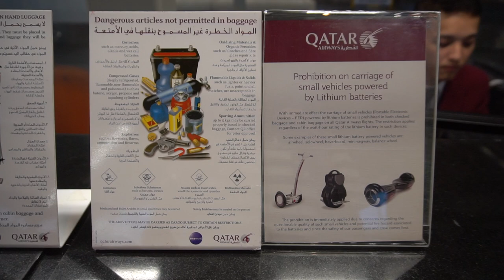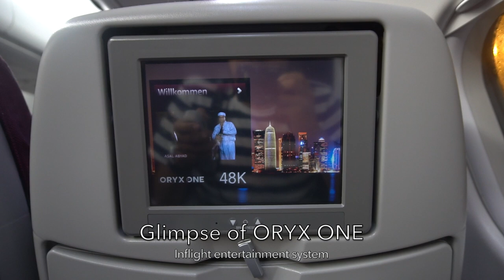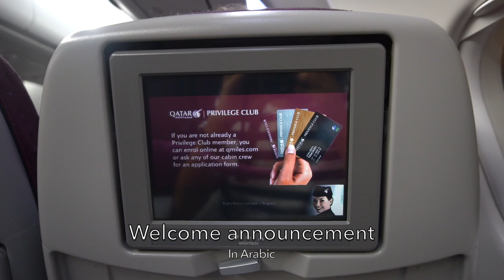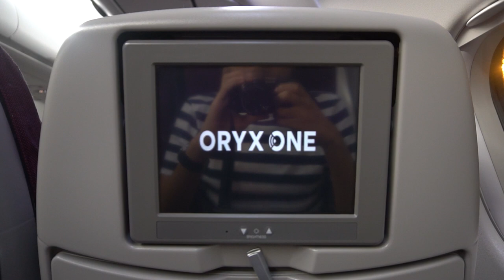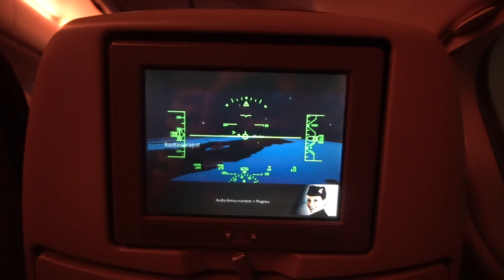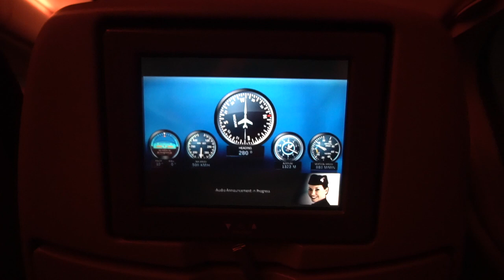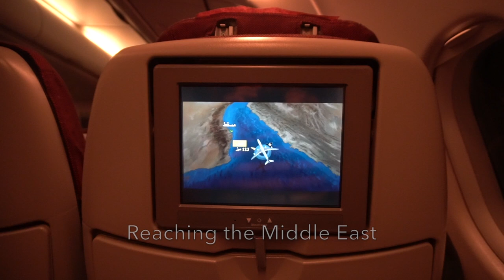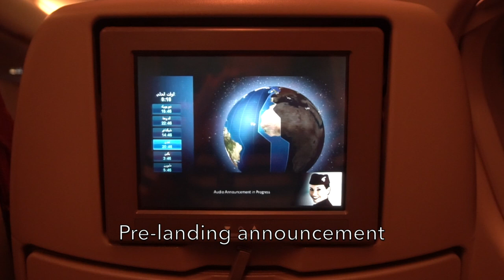🇲🇾🇶🇦 Qatar Airways A340-600 Experience: QR849 Kuala Lumpur → Doha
A dream come true for me, flying with my no. 1 favourite aircraft, the Airbus A340-600.

Qatar Airways utilizes the Airbus A340-600 from Kuala Lumpur to Doha daily on QR849 which gives to a chance to fly with this beautiful bird. Aside from my interest, the service was excellent giving a warm cabin mood lighting for passengers to rest well and even a three meal option.

Qatar Airways, going places together!